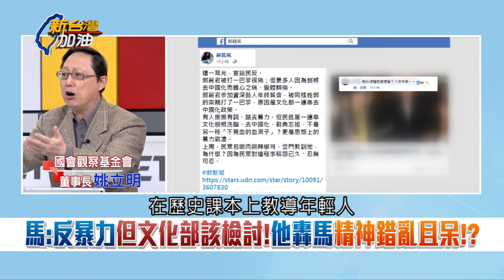馬英九反暴力結果還怪文化部要檢討 他轟：馬英九、郝龍斌這些人精神錯亂│廖筱君主持│【新台灣加油精彩】20190124│三立新聞台